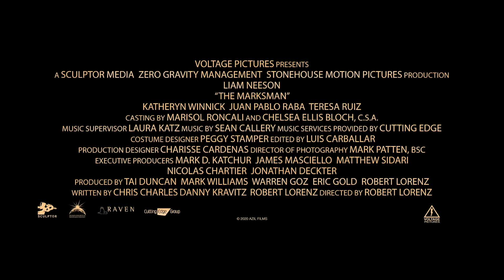The Marksman | Official Trailer | Voltage Pictures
A rancher on the Arizona border becomes the unlikely defender of a young Mexican boy desperately fleeing the cartel assassins who've pursued him into the U.S.

Starring: Liam Neeson, Katheryn Winnick, Jacob Perez, Teresa Ruiz
Directed by: Robert Lorenz